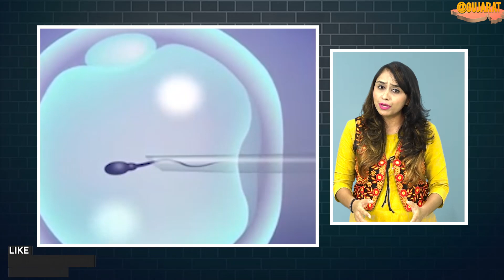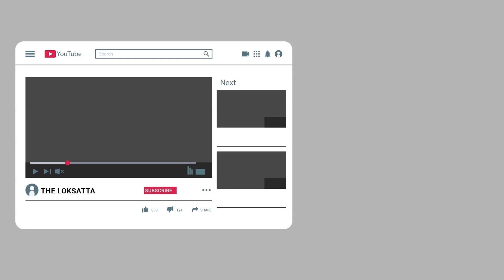Lovestory Of This Corona Pandemic Will Make You Cry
Husband Sperm Taken At Stirling Hospital In Vadodara After High Court Approval, IVF Procedure To Be Carried Out Following Court Order

પત્નીના પ્રેમની જીત:હાઇકોર્ટની મંજૂરી બાદ વડોદરાની સ્ટર્લિંગ હોસ્પિટલમાં મૃત્યુશય્યા પર પડેલા પતિના સ્પર્મ લેવાયા, કોર્ટના આદેશ બાદ IVFની પ્રક્રિયા હાથ ધરાશે
વડોદરાની સ્ટર્લિંગ હોસ્પિટલમાં સારવાર લઇ રહેલા કોરોનાગ્રસ્ત દર્દીના સ્પર્મ લેવા બાબતે સર્જાયેલા વિવાદમાં છેવટે પત્નીના પ્રેમની જીત થઇ છે અને હાઇકોર્ટની મંજૂરી બાદ વડોદરાની સ્ટર્લિંગ હોસ્પિટલમાં મૃત્યુશય્યા પર પડેલા પતિના સ્પર્મ લેવાયા છે. જોકે કોર્ટના આદેશ બાદ IVFની પ્રક્રિયા હાથ ધરવામાં આવશે.

દર્દીના સ્પર્મ વડોદરાની લેબમાં રાખવામાં આવ્યા છે
આ અંગે સ્ટર્લિંગ હોસ્પિટલના ઝોનલ ડાયરેક્ટર અનિલકુમાર નામ્બિયાર, ચીફ મેડિકલ ઓફિસર ડો. જ્યોતિ પાટણકર અને મેડિકલ એડમિનિસ્ટ્રેટિવ વિભાગના ડો. મયૂર ડોડિયાએ સંયુક્ત પત્રકાર પરિષદ યોજી હતી અને જણાવ્યું હતું કે હાઇકોર્ટના હુકમ બાદ 20 જુલાઇના રોજ સાંજે 5:09 કલાકે હાથમાં આવ્યા બાદ સાંજે 7:30 કલાક પછી દર્દીના સ્પર્મ લેવાની પ્રક્રિયા શરૂ કરી દેવામાં આવી હતી અને TESE (Testicular Spem Extraction) પદ્ધતિથી દર્દીના સ્પર્મ લઇ લેવામાં આવ્યા છે અને હાલ એને વડોદરાની લેબમાં રાખવામાં આવ્યા છે.